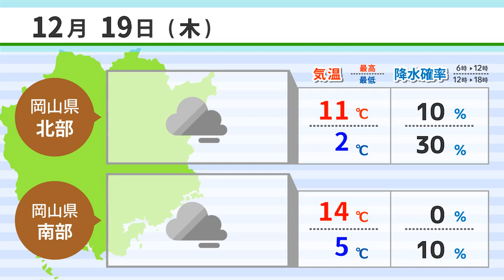【１２月１９日】渋野日向子選手「４冠」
渋野日向子選手「４冠」
瀬戸大橋 通年夜間点灯へ
県産イチゴ新ブランド「晴苺」